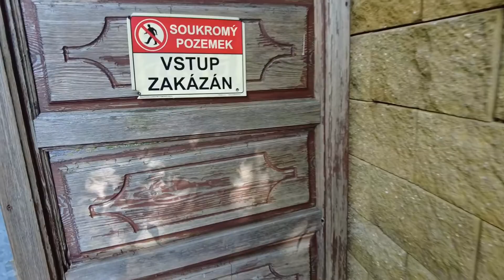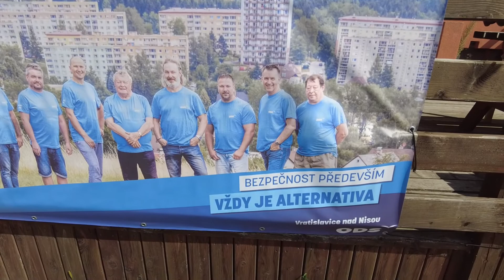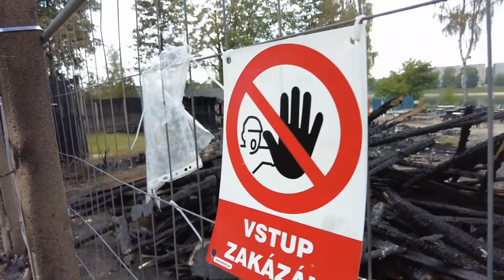JABLONEC | Centrum, Nádrž Mšeno, Sluneční lázně, Vratislavice ...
Pokračujeme dále v naší cestě po Liberecku, tentokrát jsme navštívili Jablonec a blízkou obec Vratislavice.